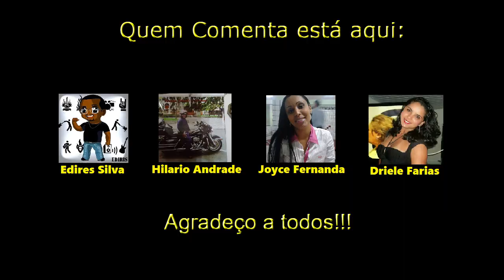Balian e Vlad do Área Secreta Pt.1 | WILSON SAMPAIO W.S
Comentário sobre as artes do youtuber Balian e Vlad do Área Secreta